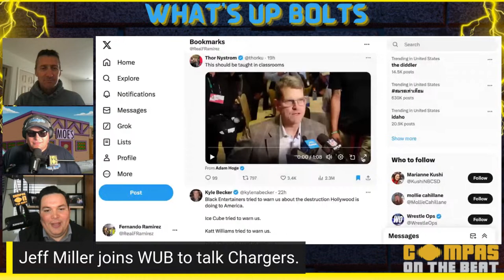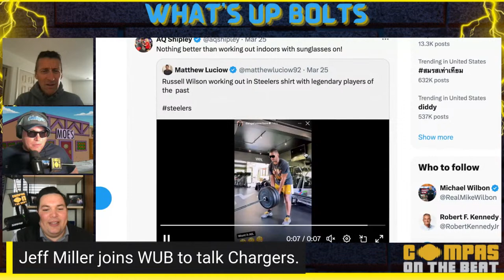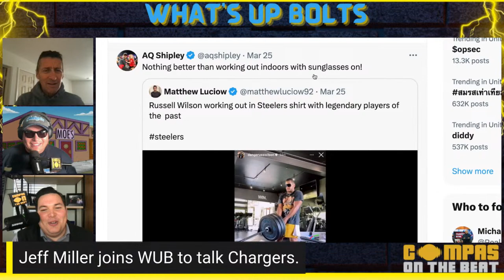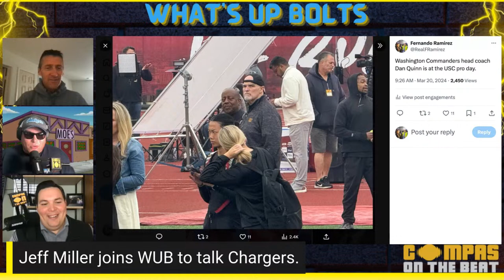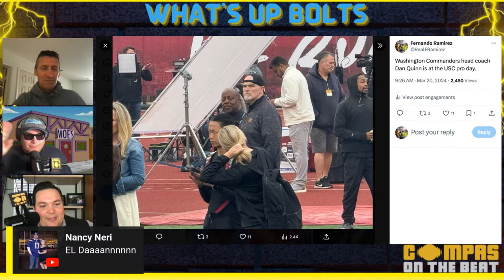Jeff Miller joins WUB to talk Chargers, Jim Harbaugh, Keenan Allen, and Owners Meetings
WUB welcomes back their good friend Jeff Miller to talk about how it went at the Owners Meetings in Orlando. They also discuss the transition from Tom Telesco and Brandon Staley to Joe Hortiz and Jim Harbaugh. They get into Keenan Allen being traded to the Chicago Bears and what the draft holds for them at number 5. Don't miss it!

HOW TO HELP COMPAS ON THE BEAT GROW!

ALL COMPAS CONTENT IN ONE PLACE